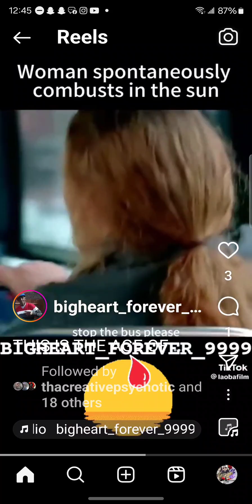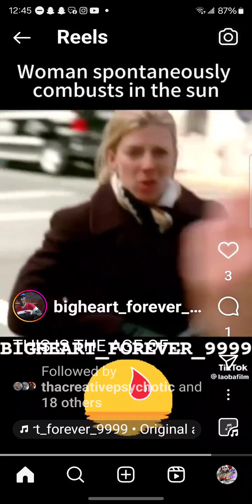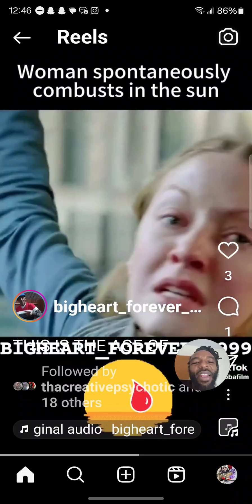Human DNA Nitric oxide, Sulfur & Ammonia = Walking Bomb!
When your DNA foundation is Nitric oxide, sulfur & ammonia. You are a walking bomb. The CME'S are heating the atoms that make up your cells. Now because you can't biosynthesis the light of the Sun. this is what going to happen to a lot of you. You won't admit it, but you all are heating up now. This year will be an eye opener for everyone!